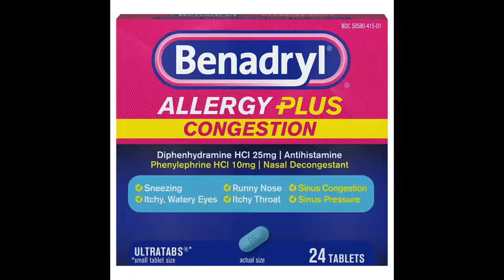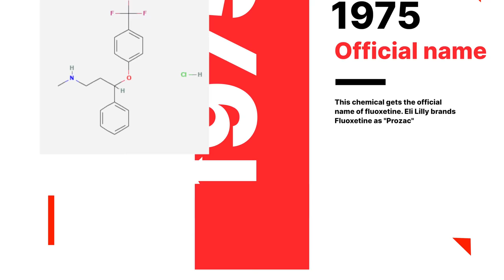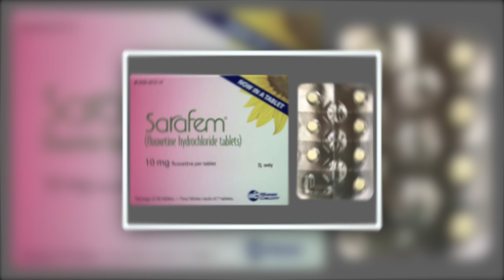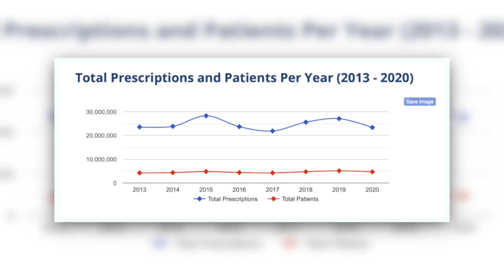How this $2.6 BILLION medication invented a disease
In this video I discuss the history of Prozac, how it has a fascinating history, and how we can understand the pharmaceutical industry through understanding the history of this medication.